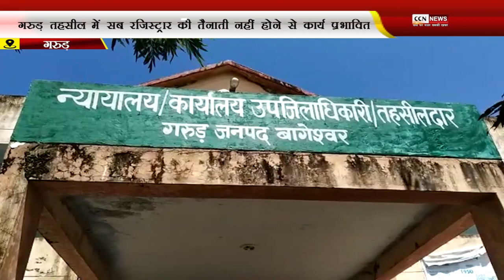गरुड़ तहसील में सब रजिस्ट्रार की तैनाती नहीं होने से कार्य प्रभावित